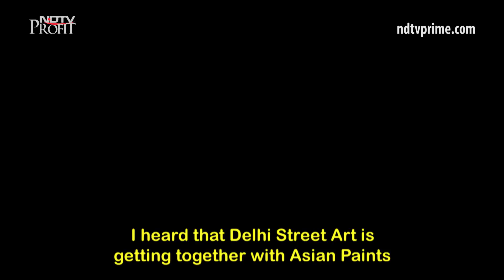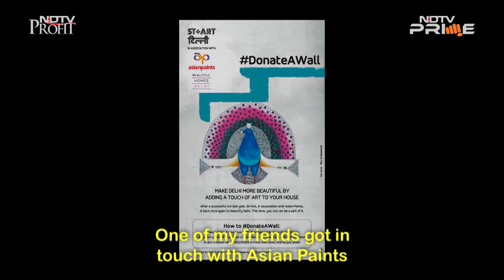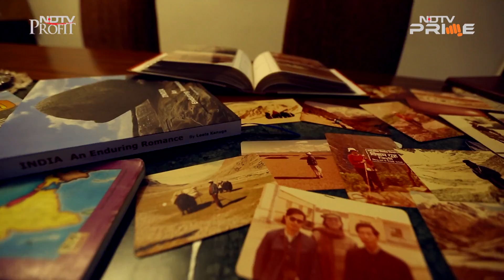The joy of a painted wall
On this final episode of Colour My City, we look at the trans-formative power of art. A plain white wall is converted into a piece of story and the statement it makes is for everyone to see. Three artists paint stories that reflect the journeys of three common individuals. And we continue to enjoy the various aspects of what art can be capable of. It's a wrap on this edition, we'll see you again next year celebrating more art and artworks.